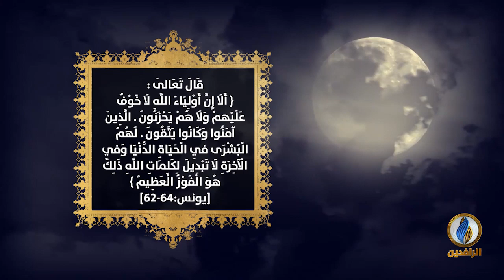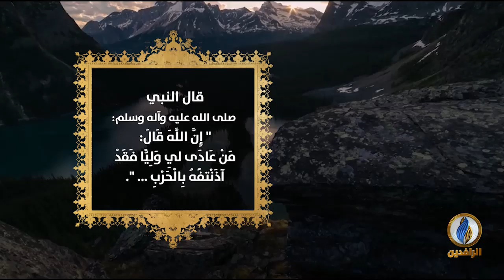خواطر_إيمانية | أولياء الله